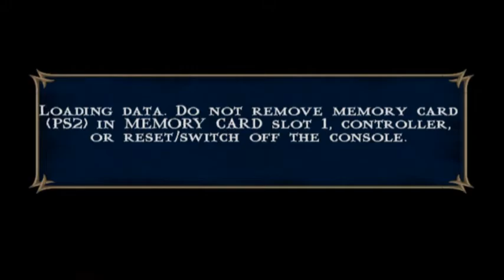MK SHAOLIN MONKS #6 - THE DOOKIE GUYS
The Mortal Guys play Mortal Kombat Shaolin Monks once again.